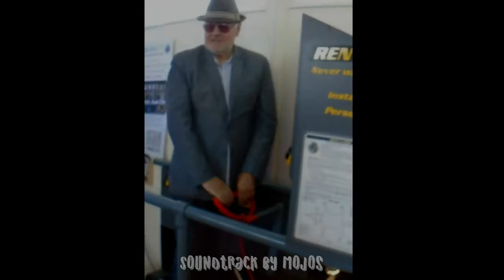Southwold Pier RENT-A-DOG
Southwold Pier on a cool, soggy summer's day takes some beating if you like your entertainment off-the-wall.  Tim Hunkin's wonderfully mad Under The Pier Show is a laugh-yourself-silly experience and totally irresistible for those with a low boredom threshold.    ' R's love of canines being a thing of legend, he heads straight for Rent- A-Dog.   Check out this  heavily edited, embarrassingly blurry video set to Blues Band 'Mojos'  Walkin' the Dog, but do know the original soundtrack is absolutely priceless.